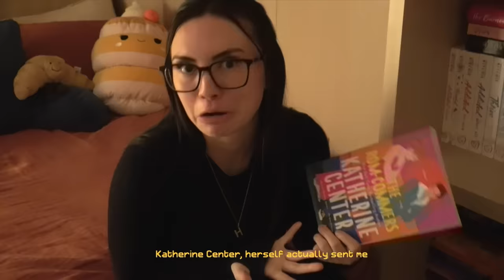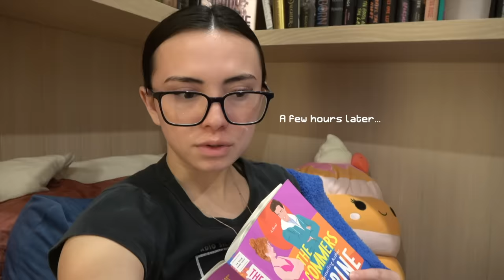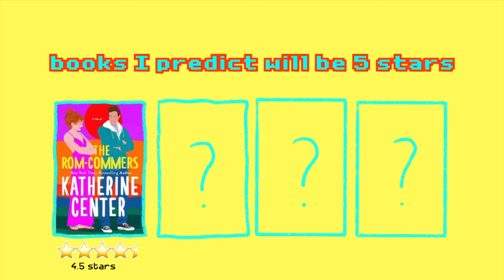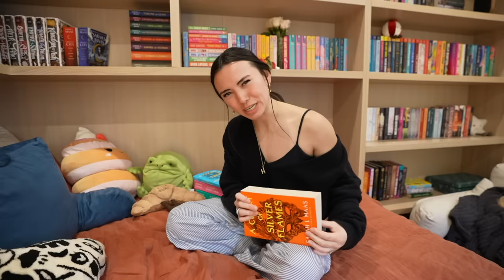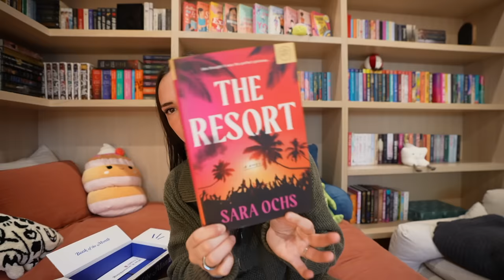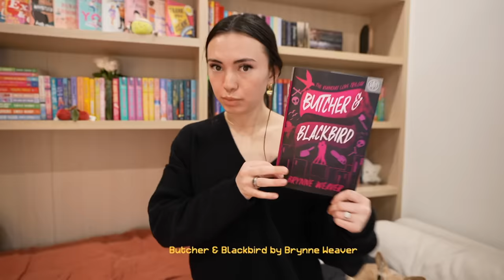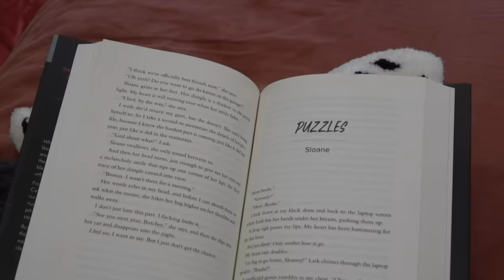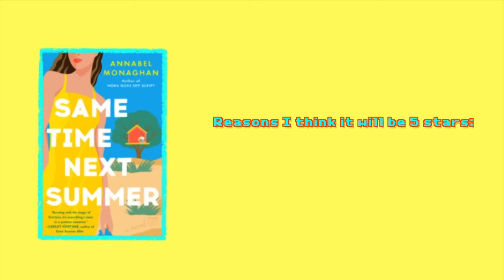reading books I predict will be 5 stars...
Do I know my taste enough to predict a 5 star book? We shall see 🧐